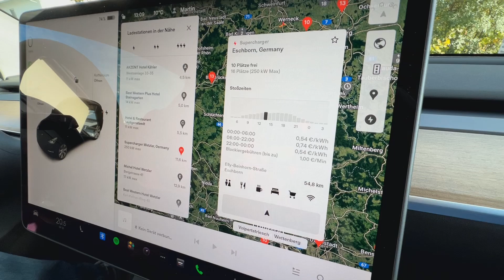Tesla - Energiekrise, Inflation, Rezession - was tun?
Der Strompreis steigt und steigt, die Rezession steht vor der Tür und die Inflation schlägt zu - was das für die Fahrer eines Elektrofahrzeugs bedeutet erfahrt Ihr in diesem Video.